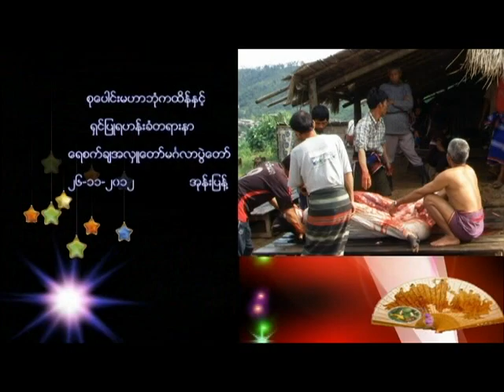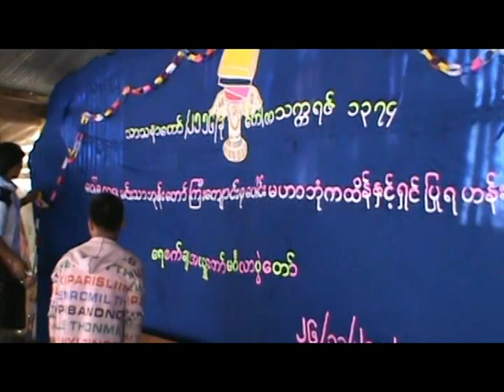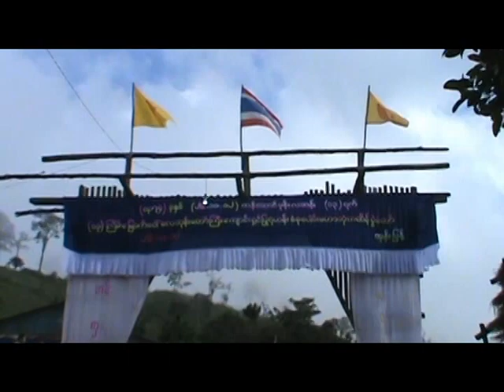UMPIEM Camp Part 1